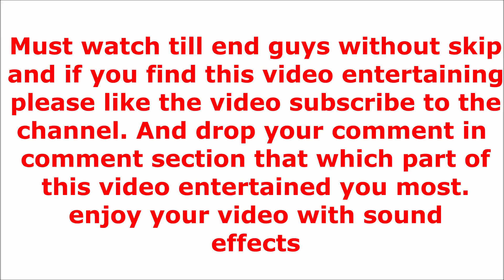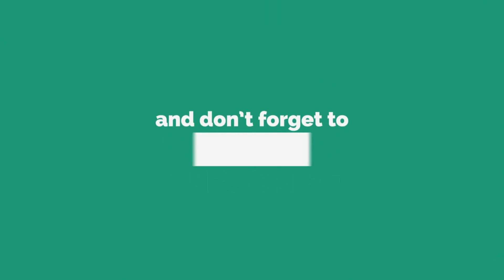Dynamo gaming funniest video ever must watch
Hello guys welcome to an another video. I hope you'll like it.

and must watch some previous videos. you can check my channel or here are some links